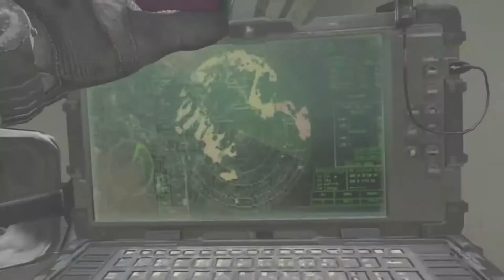[MUST WATCH] "Big News/Update Video!" w/ Call Of Duty Ghost Gameplay (31-1) Partnered with Freedom!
Want to keep up to date for my future videos?

Want to get a partnership with NO-LOCK IN!

Songs:
Pegboard Nerds - Self Destruct
xKore ft. Zoe & Naomi - Need You